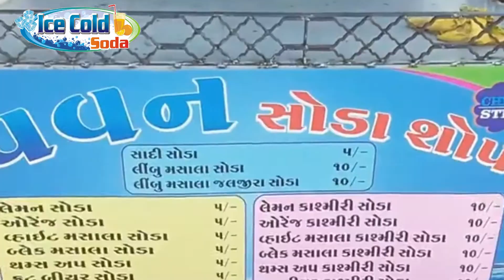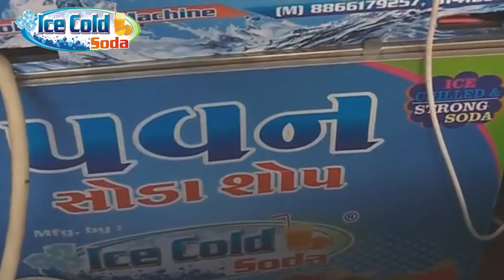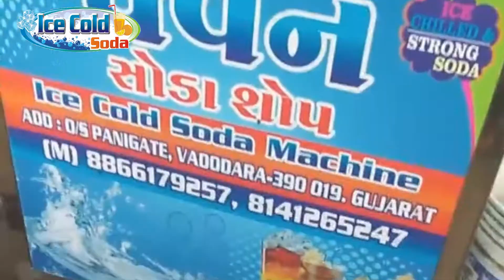Soda Machine Price | 80% से अधिक लाभ मार्जिन वाला व्यापार सोडा मशीन वीडियो पूरा वीडियो देखें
WELCOME TO ICE COLD SODA MACHINE

आइस कोल्ड सोडा मशीन

आप हमारे सोडा मशीन पर अपना नाम रख सकते हैं

हमारे सोडा मशीन की विशेषताएं

आसान पहुंच के लिए 1-बॉडी शरीर
2-छोटा मूल्य (संयुक्त राज्य अमेरिका में बनाया गया)
3-ब्रांड NEW304 खाद्य ग्रेड एसएस कैंटर
(1 साल की गारंटी)
4-किर्लोस्कर कंप्रेशर 16 महीने की गारन्टी
5-आईएमटी 304 एसएस मानगो वाल्व (आईएमपी)
6-सभी स्पेयर पार्ट्स 316 एसएस फुल गारंटी के हैं
7-मूल कार्बोनेशन प्रोवाइड्स पूर्ण मजबूत सोडा
(कोका कोला कंपनी)
8-भरा हुआ और मजबूत सोडा का पूरा गारंटी
9-आसानी से साफ करें
10-भारत की पहली मशीन के साथ सबसे बड़ी मशीन और सोडा मशीन है
11-पूरी तरह से स्वचालित सोडा मशीन
12-भारी ढोल भरने की व्यवस्था के लिए दोहरीकरण प्रणाली

हमारे मशीन में कुछ विशेष
1-वॉल्टेज संकेतक
कैसे अपने सोडा मशीन के टुकड़े को ले जाएं
कम्प्रेसर के लिए 2-लाइट इंडिकेटर आपके मशीन कम्पेनर को इंगित करता है
3-सोडा प्रणाली के लिए प्रकाश संकेतक संकेतक सोडा प्रणाली का प्रतिनिधित्व करता है

परियोजना रिपोर्ट-
उत्पादन
1. 05 रुपये प्रति ग्लास
बेचना
5. 00 रुपये प्रति ग्लास

यदि आपकी बिक्री 500 ग्लास / दिन है
60000 हजार
लाभ / माह

यदि आपकी बिक्री 1000 ग्लास / दिन है
120000 हजार लाभ / महीने

हम अपने असली प्रदान करेंगे
सोडा के हर जगह बनाने के लिए आप के लिए फूलों का स्वाद
यूएचसी द्वारा 100% सफलता प्राप्त की

धन्यवाद